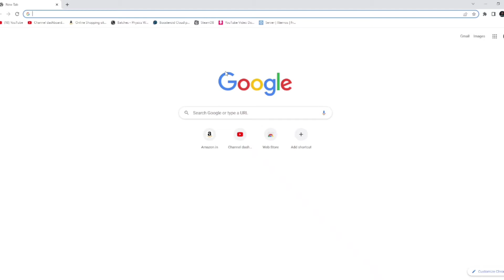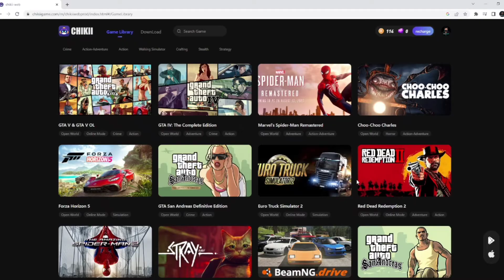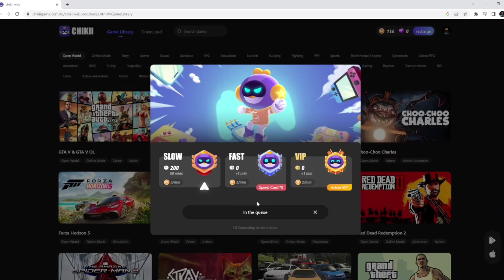FINALLY LAUNCHED CHIKII EMULATOR FOR PC || PLAY GTA V LOW END PC FOR FREE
How to play chikii emulator in pc
Chikii for pc
Chikii run in pc
Chikii 2023